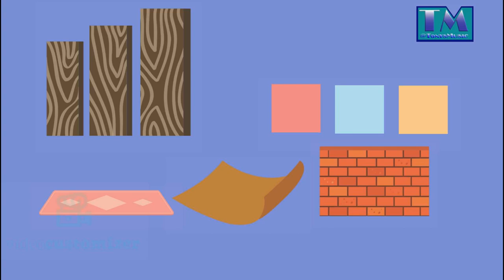The Deluxe Floor Repair Service Template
This is an Animation Studio template for a floor repair service.